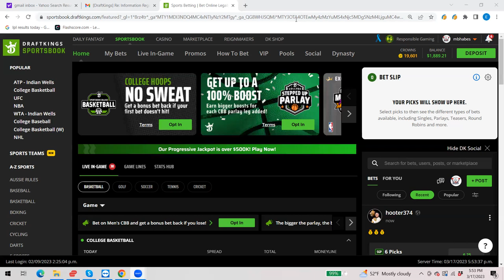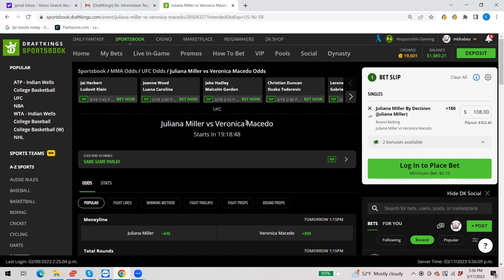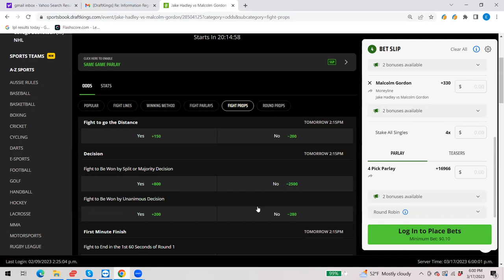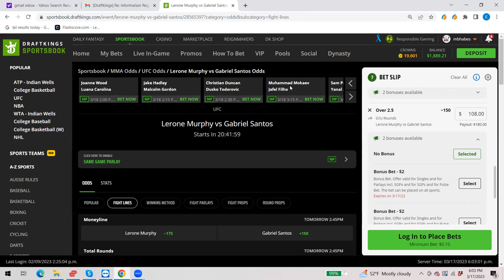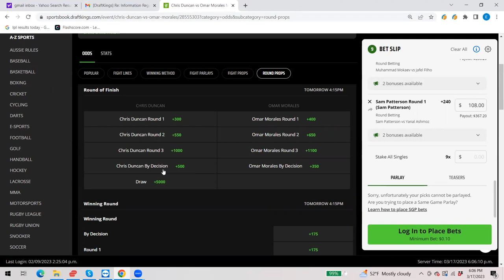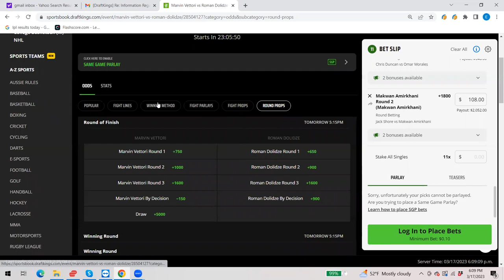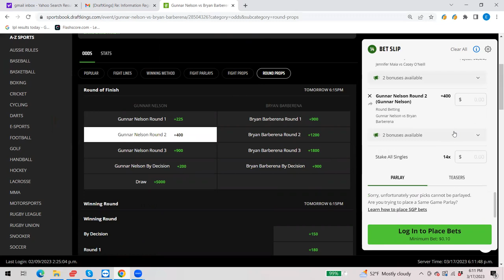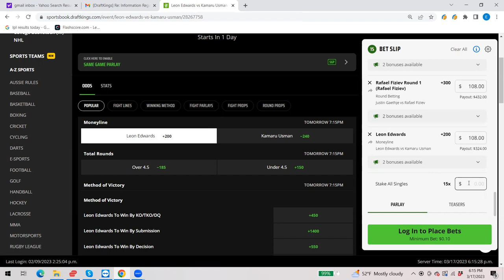MMA CONTRARIAN BETTING BREAKDOWN FOR MARCH 18, 2023